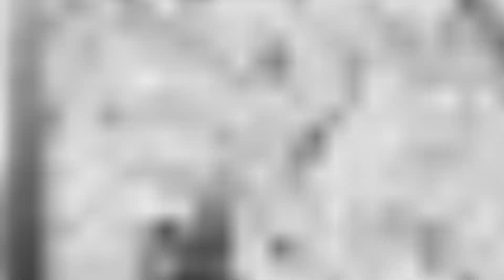معركة العمالقة .. تقترب